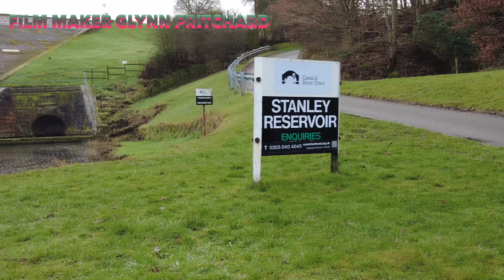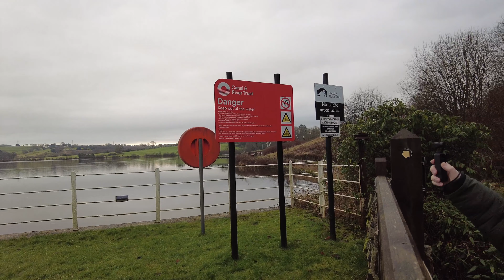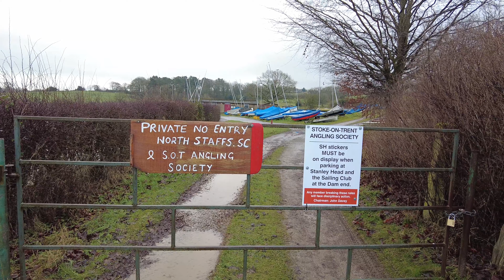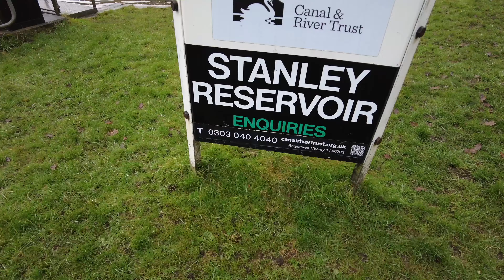STANLEY POOL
Stanley Reservoir (also known as Mettur dam) is one of largest fishing reservoirs in South India.[citation needed] Its main source of water is the River Kaveri (Cauvery). Three minor tributaries – Palar, Chennar and Thoppar – enter the Kaveri on her course above Stanley Reservoir. The water is retained by the Mettur Dam, Tamil Nadu. Its total capacity is more than 93,470,000,000 cubic feet (93.47 Tmcft).(2,146,071 acre ft)